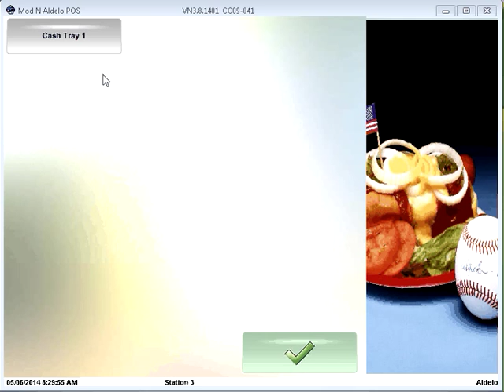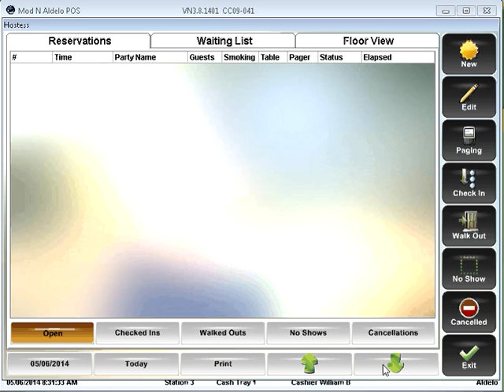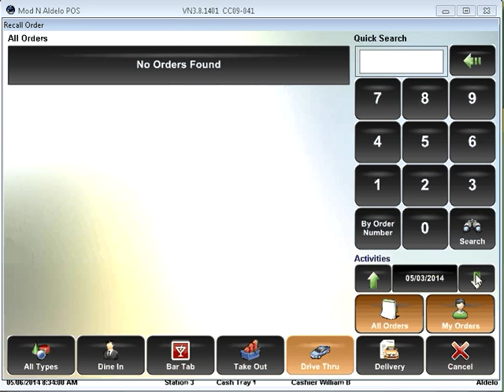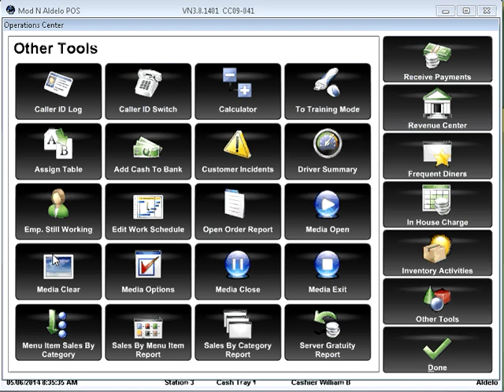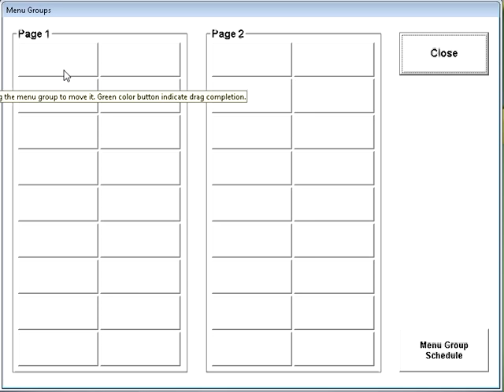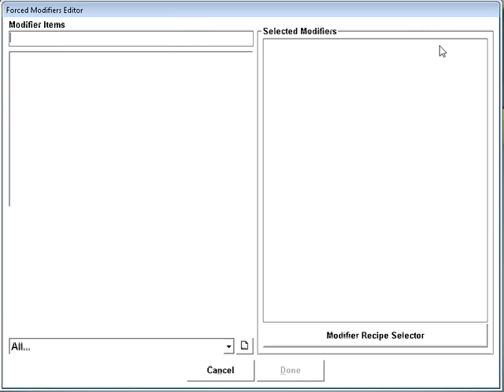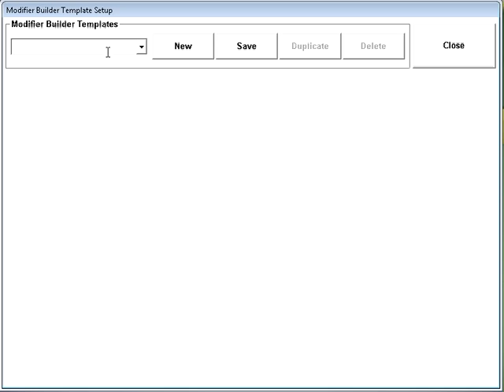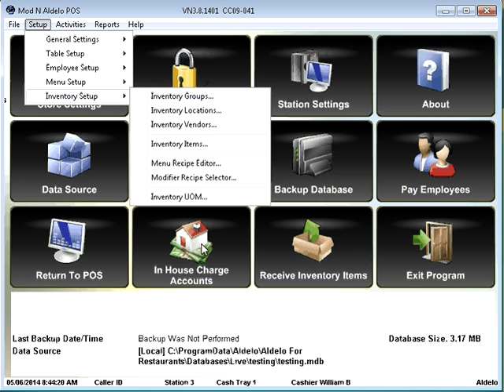Aldelo POS Quick Start for New Dealers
Helps New Aldelo POS dealers understand some of the most common actions including creating a menu item, Creating an Employee and creating a new database.